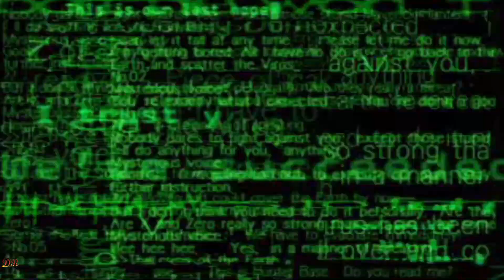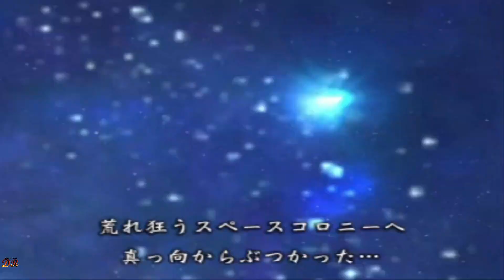Opening Game 🎮🎮 サイキックフォース2 クロス探偵物語 ロックマン8 メタルヒーローズ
INFOMATION

サイキックフォース
サイキックフォース2
クロス探偵物語
ロックマン8 メタルヒーローズ
ロックマンX5
ロックマンX3
ロックマンX6
ロックマンX4